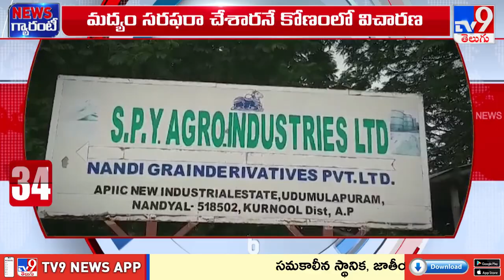మద్యం డిస్టిలరీస్ లో రెండో రోజు సీఐడీ తనిఖీలు | CID raids liquor distilleries in AP - TV9